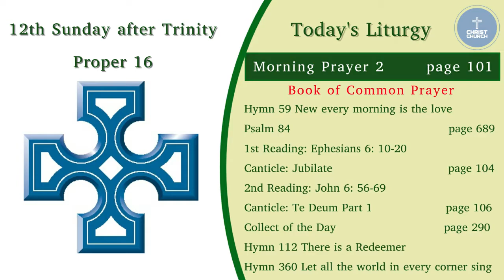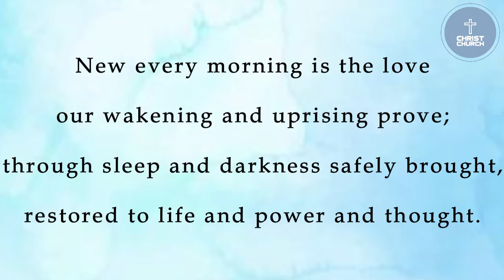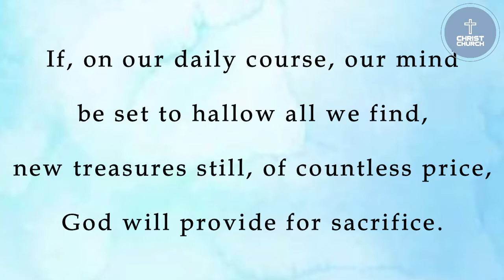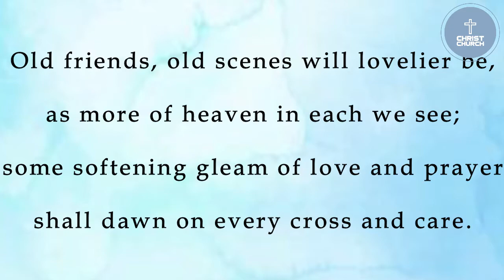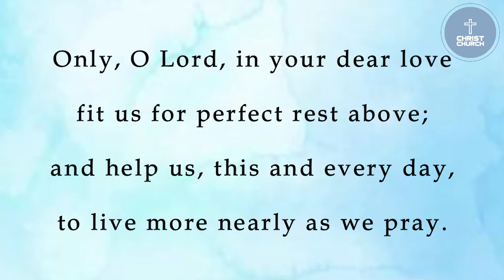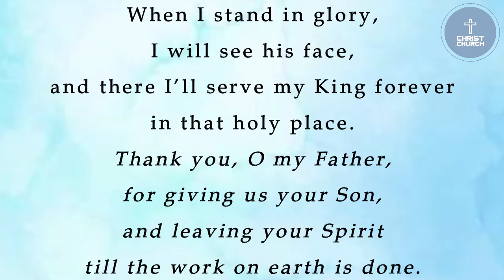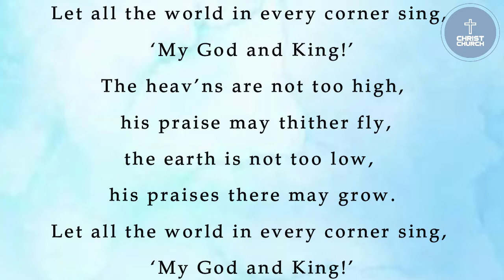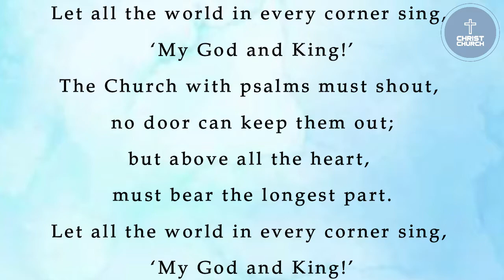22nd August 2021 LIVE - Mrs. Jill Hunter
A Service of Morning Prayer 2 for the 12th Sunday after Trinity with
Mrs. Jill Hunter (Diocesan Reader) from the Church of Ireland Parochial Group of Camlough (Bessbrook), Mullaglass and Ballymoyer & Belleek Union.  Armagh Diocese.

Recorded LIVE in Christ Church, Bessbrook (Camlough Parish).